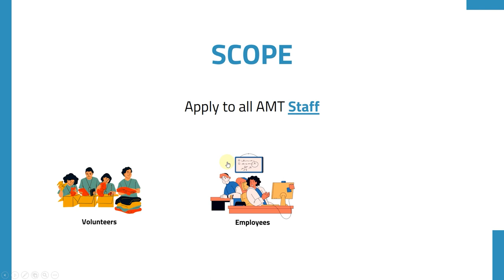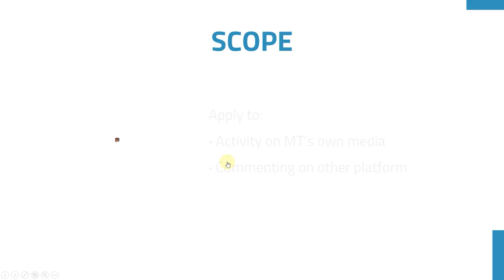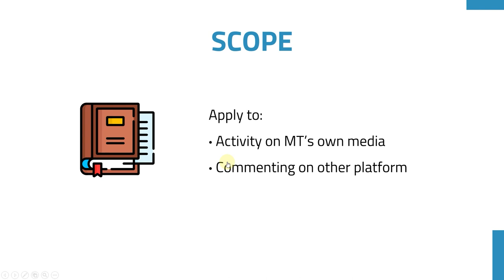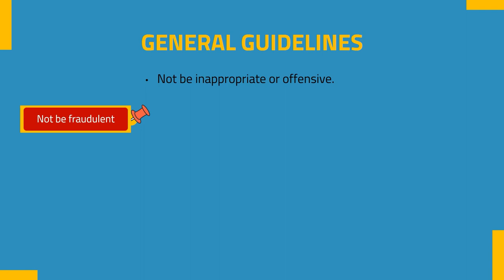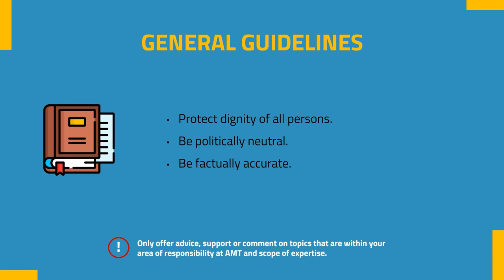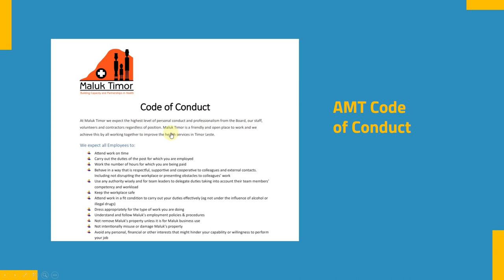Part 1 - Media Regulation: Scope and General Guideline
Iha video badak ida nee ekipa komunikasaun Maluk Timor nian halo sosializasaun ba regulamentu media ne'ebé mak funsionáriu Maluk Timor hotu tenke banati tuir.

Ida ne'e hanesan parte dahuluk husi video treinamentu ida ne'e.

Link ba rekursu dokumentu ne'ebé mensiona iha video ida nee haree iha okos:

1. AMT Media Regulation (PPTx)

Nota: Link hirak nee uniku staff Assossiação Maluk Timor nian mak bele asesu deit ho sira nia email servisu nian, ba hirak ne'ebé laos staff sei labele asesu ba dokumentu hirak ne'ebé mensiona ona iha video ne'e.